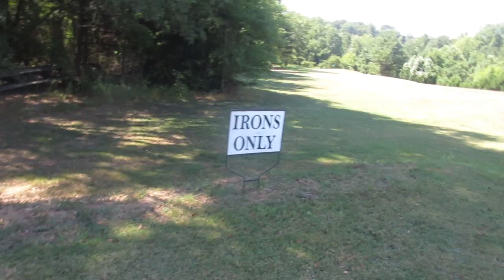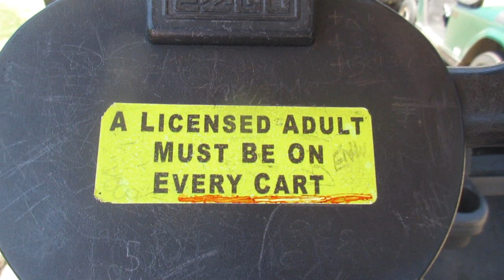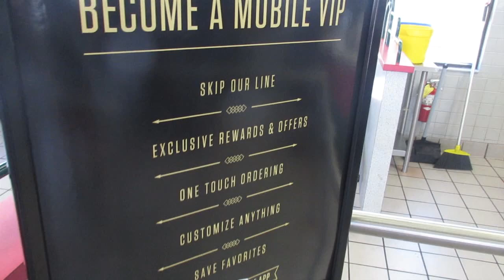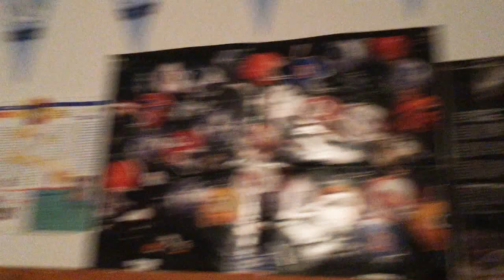JOELS 1ST BIRDIE! │8•1•15 DAILY VLOG